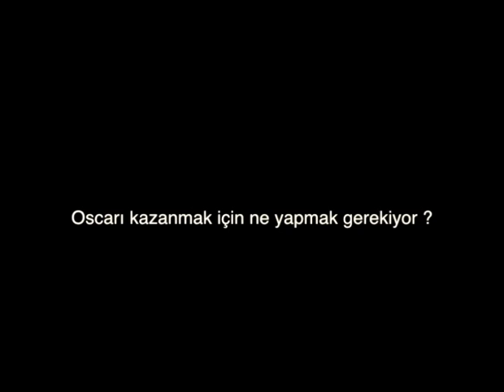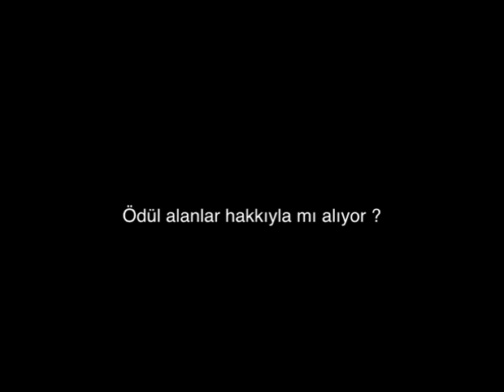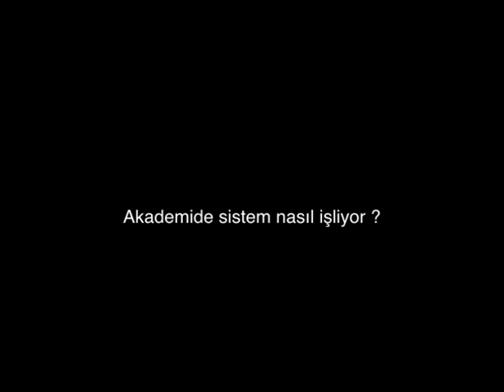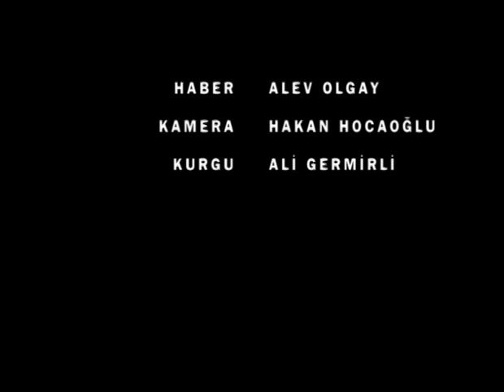Oscar Nasıl Kazanılır?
Oscar nasıl kazanılır ? Kadir Has Üniversitesi Radyo Televizyon ve Sinema Bölüm Başkanı Doç.Dr.Melis Behlil Pusula TV'ye açıklıyor.